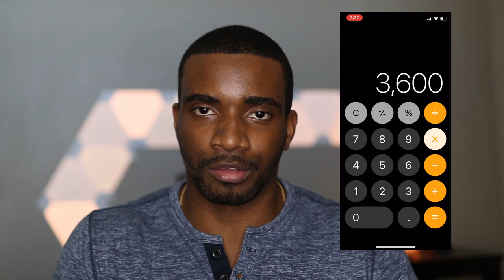How to Save Money for Your First Apartment (Moving Out)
🔷 Wealth-Building Links:
Marcus by Goldman Sachs (High Yield Savings Account):

How to save money for an apartment... more importantly how to move out of your parents house without having to move back in. Here are my saving tips.

Instead of being taught WHAT to do with your money, you're just taught how to get money; specifically how to get a quote unquote good job- a high paying job. But what does that matter if you don't know what to do with it? That's what I'll uncover in this video.